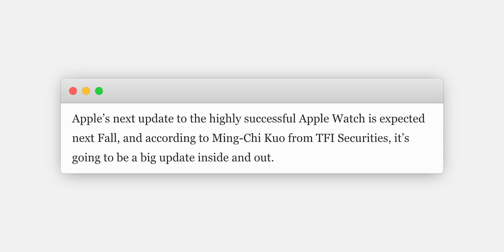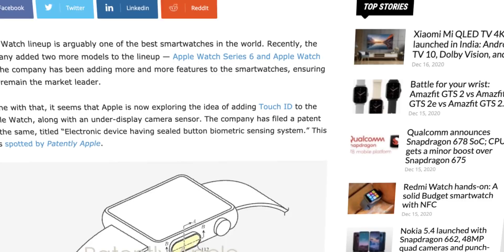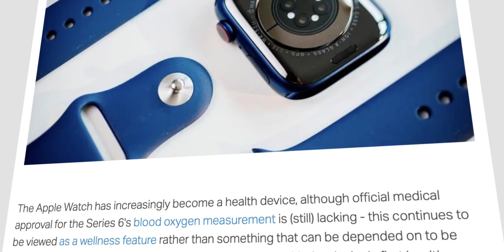Apple Watch Series 7 – Touch ID и НОВЫЙ ДИЗАЙН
Сейчас мы имеем интересную ситуацию. Смартфоны линейки айфон 12 (iPhone 12, iPhone 12 Mini, iPhone 12 Pro и iPhone 12 Pro Max), а также iPad Pro и iPad Air имеют самобытный и узнаваемый дизайн с плоскими гранями. И вот, судя по патенту, компания Apple может выпустить часы в таком же стиле. Вдобавок, как сообщает портал GizChina, со ссылкой на патент Apple, совсем скоро мы можем увидеть с вами Apple Watch со встроенным сканером Touch ID. Подробнее обо всем, что известно о Apple Watch – в нашем новом видео!